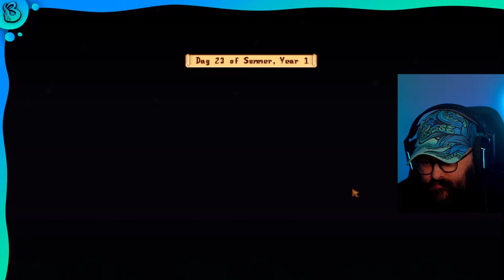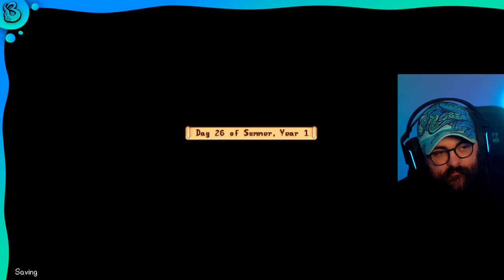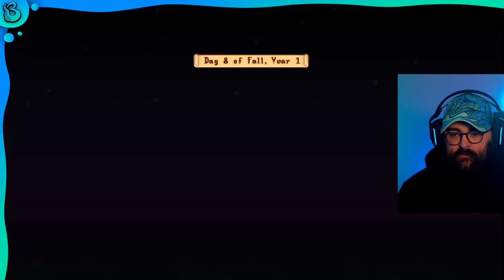[NEW FARM] DAY 3: we need more money! | Stardew Valley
attn: Blaine Wick or BWICK
2351 Sunset Blvd Ste 170, Mailbox 243